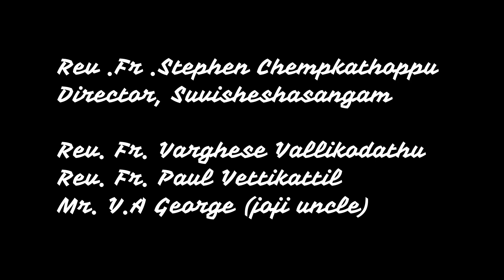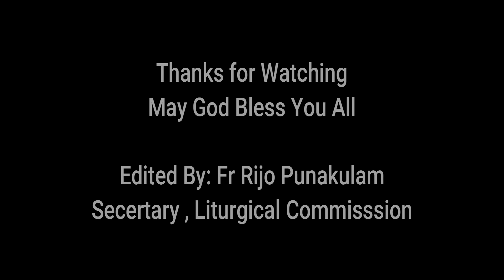Marian Reflections || Swargaropitha - Day Four ||Reflections by Rev . Fr. Paul Vettikattil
Marian Reflections
Swargaropitha - Day 4
Reflections by Rev. Fr. Paul Vettikattil
Presented by- The Commission for Liturgy
Editied: Fr Rijo Punakulam